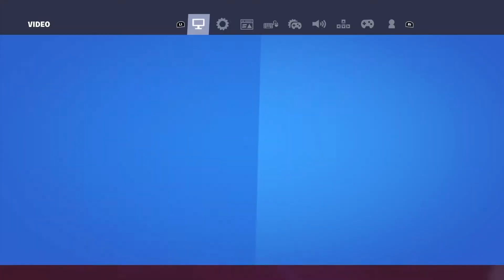FORTNITE GALACTUS EVENT 😱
Ayo wassup guys! It's Flames and I'm back with another video. I know it's been a long time since my last upload but, here I am, and sorry for that.

Instargram: junaid.just.vibin